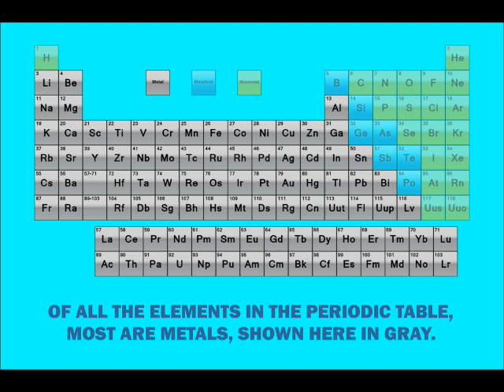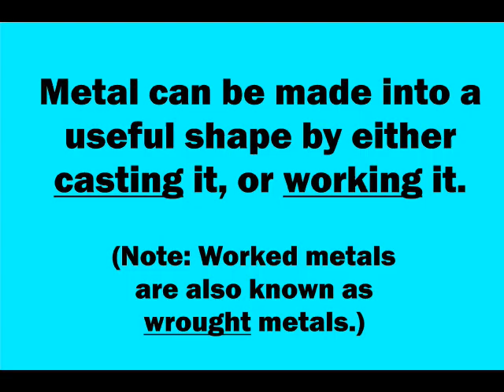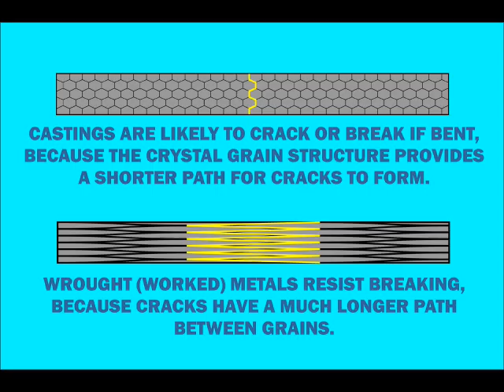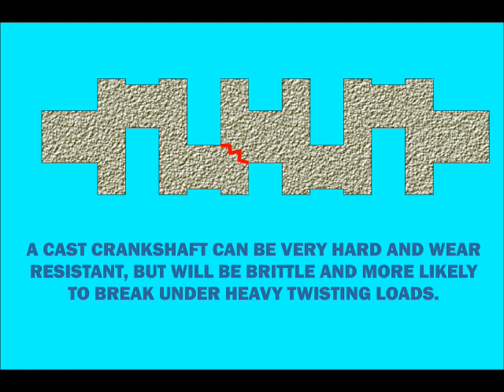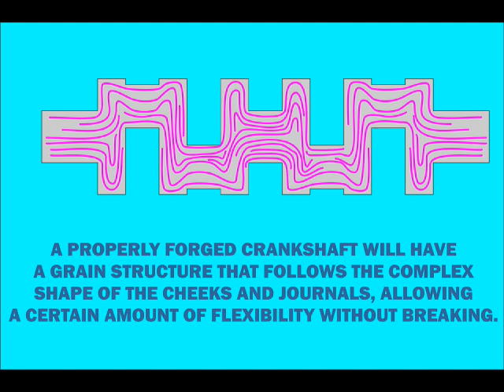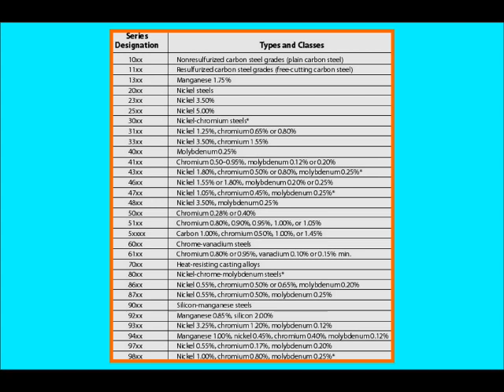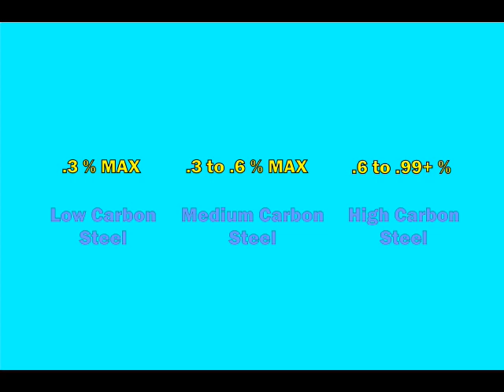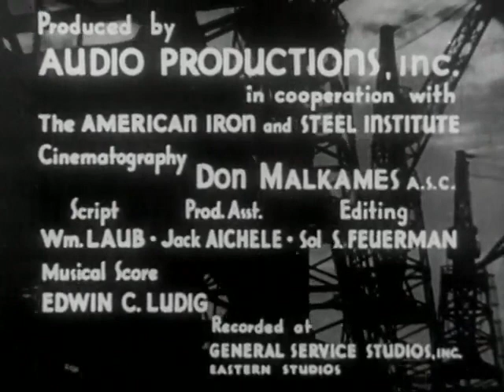STEEL! WHAT IT IS AND HOW IT'S MADE.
A DIY-er's  perspective on how steel alloys and steel production relate to home and workshop use. Plus a great old documentary on steel manufacturing.